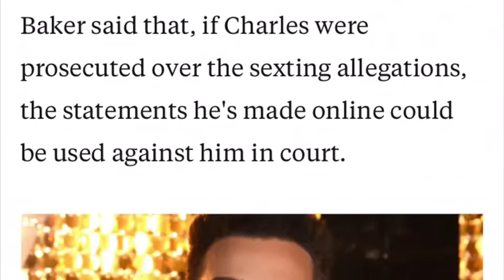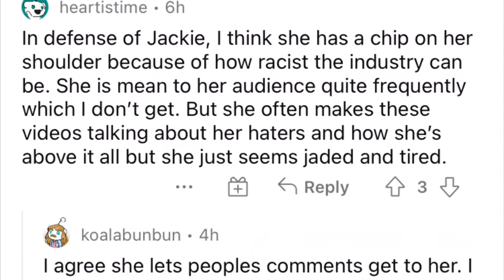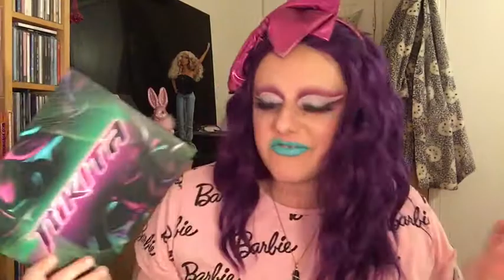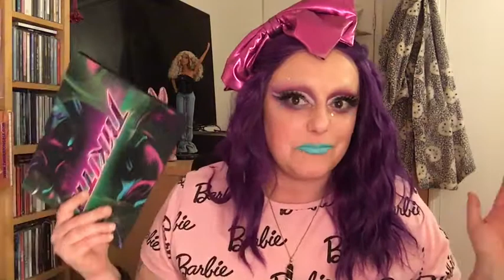James Charles update & these BEAUTY GURUS are getting MAJOR Backlash!